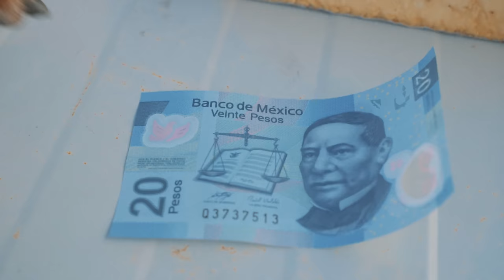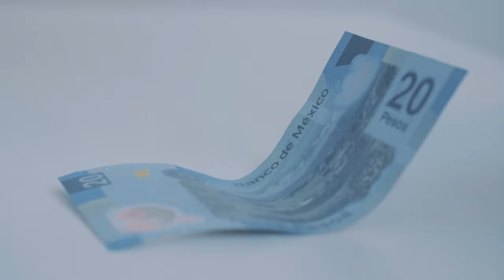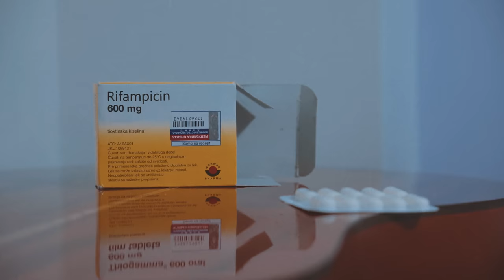Once Upon A Time in Mexico! Cute & funny dachshund dog video!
Today, I'll share the story of Dino Dias and Ramona de la Regera - a remarkable love story that captivated the world! Dino, my grandfather from Mexico, had a troubled past. He was involved in risky endeavors and associated with dangerous circles. His life was consumed by darkness, unable to distinguish between right and wrong. However, everything changed when he met her - a young, innocent girl who thawed his icy heart. Her name was Ramona de la Regera, but he affectionately called her "Love of my life." Dino turned his life around, embracing honesty and love with his devoted wife. Yet, he never let his guard down, always aware that his past might catch up with him. Do you believe Dino deserved a second chance?
Thank you to all my Patrons and especially to my Top Patron Matej Duda!